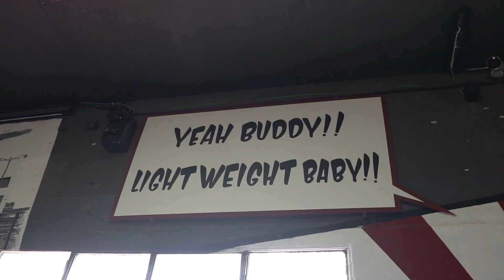MIS HOMBROS HAN MUTADO 💣 | Bikini Fitness ✨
ROLE clothing -10%: ROAN